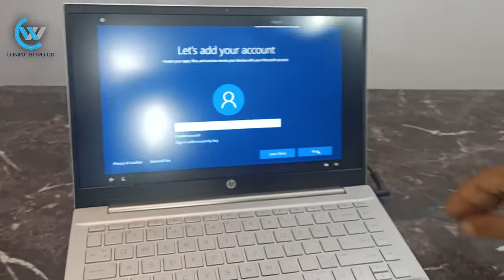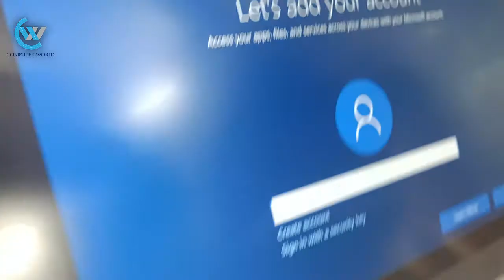HP Pavillion 14 EC-0035AU ⚡A Budget Laptop Unboxing & Review | Ryzen 5 | AMD Graphics | [Marathi] 🔥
AMD Ryzen™ 5 processor
8 GB DDR4-3200 MHz RAM (2 x 4 GB)
512 GB PCIe® NVMe™ M.2 SSD
A sleek laptop built for amazing entertainment
1 SuperSpeed USB Type-C® 10Gbps signaling rate (USB Power Delivery, DisplayPort™ 1.4, HP Sleep and Charge); 2 SuperSpeed USB Type-A 5Gbps signaling rate; 1 HDMI 2.0; 1 AC smart pin; 1 headphone/microphone combo
Up to 10 hours and 30 minutes

Computer World
Behind Rajarampuri Police Station, 14th Lane, Rajarampuri, Kolhapur